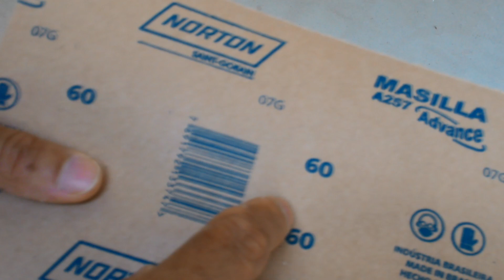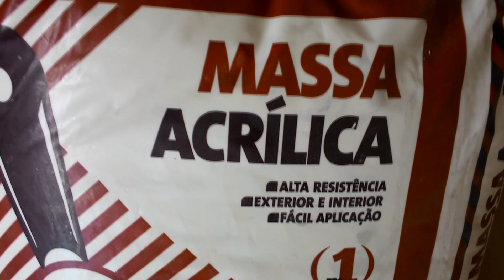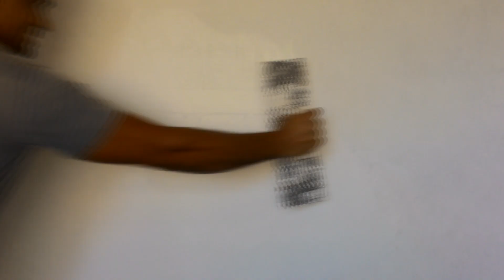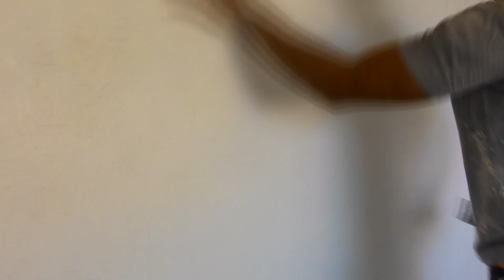Como passar Massa corrida Acrílica ou PVA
Saiba como passar Massa corrida em sua parede de forma correta